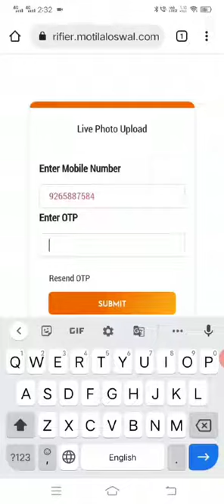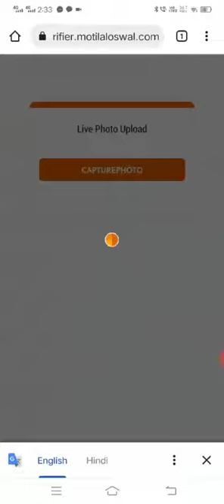Capture Live photo Motilal oswal account opening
capture live photo  in motilal oswal accountopening proces